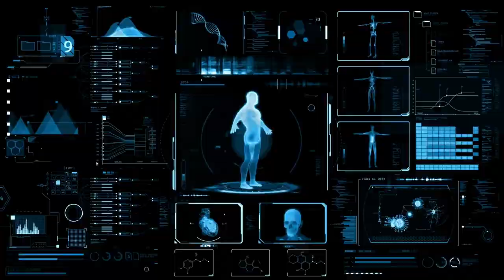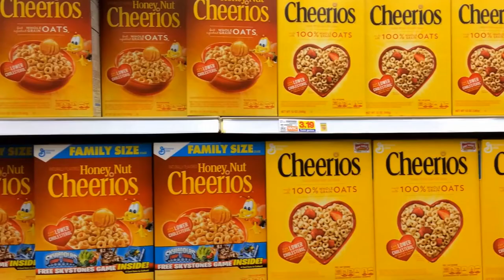How to help your body | Histamine Intolerance, MCAS, or MTHFR variants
While using a low histamine diet is the first step in helping the body for many that have histamine and mast cell issues, it is not the long term solution. The same is true for those who rely heavily on antihistamines. Healing is possible but it requires discovering and healing any underlying issues at the root of the imbalance. In this video, I outline three things I'm doing to help my body return to wellness. The video has a lot of information as well as practical and actionable tips. The field of epigenetics provides a lot of hope as it empowers us to make meaningful changes that will have a positive and lasting impact on our bodies and our overall wellness.

I walk through why it is important for those with histamine intolerance and Mast Cell Activation Syndrome to:
1. Get to know YOUR body
2. Make conscious consumption choices
3. Support your body's detox pathways

A personal collection of our top three recipes that we couldn't survive without!

If you’re ready to reclaim your power by getting to the roots of the stressors in your life, then it would be my honor to work with you. Please explore the options below:

//LEARN MORE ABOUT YOURSELF
Getting to know my genetic mutations such as MTHFR and a few other variants has been a game changer for my health. I've since been able to make informed decisions about what I want to consume and how to support my body.

// STRESSOLOGY RECOMMENDATIONS
Below are some powerful resources that can help you reclaim the quality of your life.
- Sun Genomics, Flore: If you want to rule out any parasites or imbalances at the root of your anxiety or health issues, I highly recommend starting with your gut.
- Try an Everlywell at home test: With a variety of testing options, it is a great place to explore what your intuition is telling you is off. You can do a comprehensive women’s or men’s health test. I also recommend the following tests and good options to consider based on your own personal history: Vitamin D & Inflammation, B Vitamins Test, Heart Health, Lyme Disease, and the Metabolism test (which also checks on Cortisol).

New videos regularly about stress resilience, integrative wellness, complementary and alternative modalities, empowerment, and holistic health.

// LAUREN’S FIGHT CLUB - LAUREN’S LEGACY
My best friend, Lauren, passed away from Colorectal Cancer at age 36 in December of 2022. She was passionate about Colorectal Cancer awareness as well as spreading joy, love, and resources. To be kept up to date about what we plan to do to keep her legacy alive, go
I also highly recommend anyone with IBS like symptoms to take their FIT Colon Cancer Screening Test. Lauren was dismissed by her doctors then diagnosed with stage IIIc colorectal cancer at age 33. A test like this when she first had symptoms could have saved her life.

antihistamine